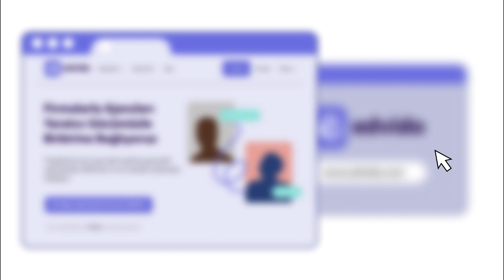Edvido - Dijital Pazarlama ve Tasarım Animasyonları | 2D Animasyon Video Reklamları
2D Animasyon Video Reklam Çalışması

Animasyon videolar ile işinizi, hizmetinizi ve ürününüzü basit ve net bir şekilde anlatabilir, izlenmesi keyifli bir video ile binlerce kişiye ulaşarak rakiplerinizin önüne geçebilirsiniz.

Animasyon tanıtım videolarınızı
▶Web Siteniz